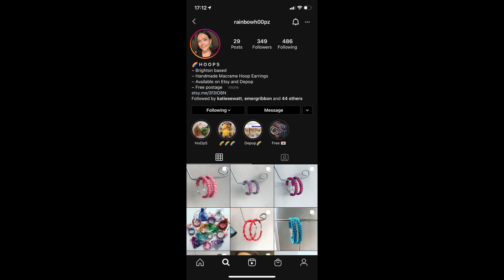A very beginner sewing vlog || Orlaith Duffy || 2021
I was going to do a Vlogmas Week 5, which turned out to be a very quiet week, so I decided to make a Sewing Vlog instead!

Make sure to watch the below video for more details about the giveaway;

You need to:
2. Like this video
3. Leave a comment (anything you like!)

CLOSES 31st JANUARY - Will announce winner 3rd February!
UK and Ireland Only!

The Instagram pages mentioned are nellys_nook and rainbowh00pz!

Orlaith x